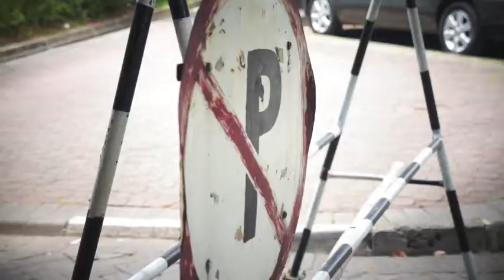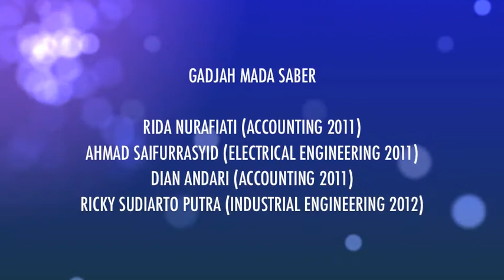Gadjah Mada Saber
What is Gadjah Mada Saber?
A project dedicated to Universitas Gadjah Mada in dealing with Sustainable Energy and Efficient Building Management. Successful green campus can be achieved only if supported by campus policies and incentives. These tools can link to both internal and external stakeholders as Universitas Gadjah Mada's vision to become an educopolis campus.
this back song by Plain White Ts - Rhythm of Love